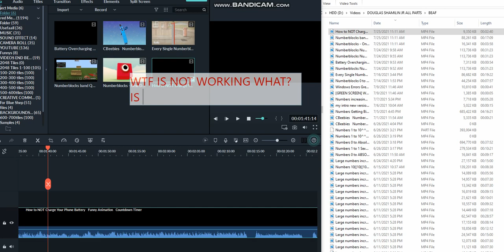but why?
please not new formats